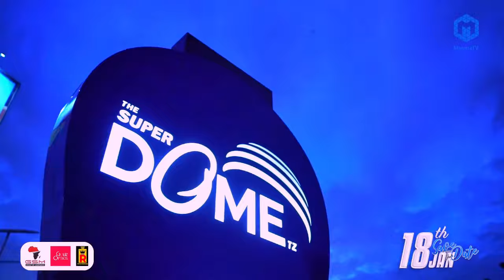Birthday ya Manara Diamond na Zuchu kutua kifalme kumvalisha Pete ya Uchumba ZayLissa